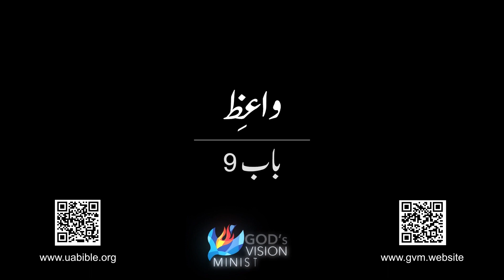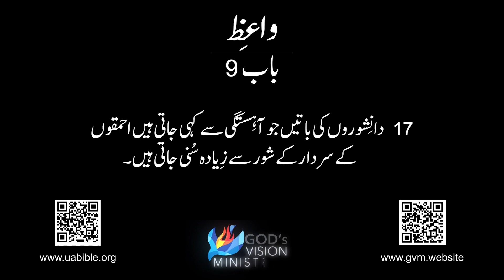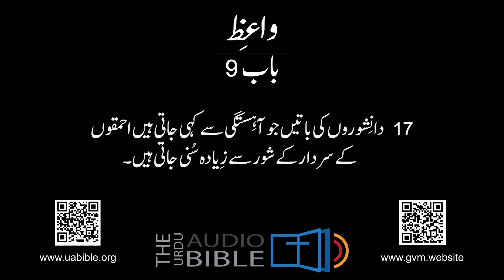Ecclesiastes urdu bible Chapter 9 | واعظ کی کتاب | bible study urdu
Ecclesiastes urdu bible Chapter 9 | واعظ کی کتاب | Ecclesiastes Urdu bible | bible study urdu | Waiz ki Kitab

About the video :
Ecclesiastes is named after the principal speaker in the book, called Qoheleth (“one who assembles”) in Hebrew or ekklēsiastēs
B (“member of an assembly”) in Greek. In some places, the term is used as a title (the Qoheleth in 7:27; 12:8), and in others, it seems to be a person’s name or a nickname (1:1, 2, 12; 12:9–10). In Hebrew, qōheleṯib can refer to gathering an audience together or a collection of sayings. Since tradition remembers Qoheleth as one who “taught the people knowledge, weighing and studying and arranging many proverbs” (12:9), the translation “Teacher” (NIV, NRSV) is more accurate than “Preacher” (KJV, RSV).
 The Synagogue and the Church traditionally have identified Qoheleth with Solomon, but the name Solomon does not occur anywhere in the book. Solomon was known as the prototype of wisdom leadership, and 1:1 calls Qoheleth a “son of David, king in Jerusalem.” However, several statements in the book are difficult to reconcile with what we know about Solomon from other sources. In 1:12, Qoheleth says that he “was king over Israel in Jerusalem,” implying that he speaks from a time when his reign had ended, and 1:16; 2:7 means that many other kings had preceded the speaker on the throne in Jerusalem. Both 8:2–9 and 10:16–19 sound more like the opinions of a subject than those of a king. The Hebrew, in which the present form of the book is written, represents a very late stage in the development of the language. The text contains loanwords from Persian and Aramaic and uses particular vocabulary and grammatical forms that only became common shortly before the beginning of the Christian era. Thus, the present form of the book must come from the Second Temple period at the earliest (i.e., from at least four centuries later than Solomon). Qoheleth is probably a wisdom teacher who takes on the persona of Solomon to argue that even someone as wise and as rich as Solomon would say what the Teacher says if given a chance to do so.
 Ecclesiastes have been understood in radically different ways by different readers because the central thematic metaphor (traditionally translated as “all is vanity”) is inherently ambiguous. Heb. heḇel (“vanity”) occurs 38 times in Ecclesiastes, compared to only 35 uses in the rest of the OT. In its simplest and most basic sense, heḇel E means “a puff of air,” “a breath,” or “vapor” (e.g., Isa. 57:13; Ps. 39:5, 11[MT 6, 12]). But heḇeln acquires negative associations when used to describe the uselessness or worthlessness of idols (Jer. 2:5; 8:19; 10:8; 2 Kgs. 17:15) or the unreliability of human allies (Isa. 30:7). Thus, “all is heḇelg” (1:2; 12:8) can be understood in either a positive or a negative sense.
Ecclesiastes, Qoheleth, Wisdom Literature, Vanity, To Everything There is a Season, Meaning of Life, Book of the Bible, Old Testament, Biblical Wisdom, Solomon
Urdu:
اختتامی، قوہیلت، حکمت ادیان، بے ارتقاپن، ہر چیز کے لئے ایک موسم ہوتا ہے، زندگی کا مطلب، کتاب کی تفسیر، قدیم عہد کی کتاب، دینی حکمت، سلیمان
Urdu (Roman script):
Ecclesiastes, Qoheleth, Hikmat Adyan, Be Irtaqapan, Har Cheez Ke Liye Ek Mausam Hota Hai, Zindagi Ka Ma'na, Kitab Ki Tafsir, Qadeem Ahd Ki Kitab, Deeni Hikmat, Sulaiman
Hindi:
ईसा, कोहेलेत, ज्ञान साहित्य, शून्यता, हर चीज के लिए एक मौसम होता है, जीवन का अर्थ, बाइबिल की किताब, पुराना आदेश, धार्मिक ज्ञान, सुलेमान
Hindi (Roman script):
Ecclesiastes, Qoheleth, Gyan Sahitya, Shunyata, Har Cheez Ke Liye Ek Mausam Hota Hai, Jeevan Ka Arth, Bible Ki Kitab, Purana Aadesh, Dharmik Gyan, Sulaiman
Punjabi:
ਇਕਲੀਸ਼ੀਸਟਾਂ, ਕੋਹਲਤ, ਗਿਆਨ ਸਾਹਿਤ, ਖਾਲੀ, ਹਰ ਗੱਲ ਦਾ ਇੱਕ ਮੌਸਮ ਹੁੰਦਾ ਹੈ, ਜ਼ਿੰਦਗੀ ਦਾ ਮਤਲਬ, ਬਾਇਬਲ ਦੀ ਕਿਤਾਬ, ਪੁਰਾਣਾ ਅਧਿਆਤਮਕ ਗਿਆਨ, ਸੁਲੈਮਾਨ
Punjabi (Roman script):
Ecclesiastes, Qoheleth, Gyan Sahit, Khali, Har Gall Da Ik Mausam Hunda Hai, Zindagi Da Matlub, Bible Di Kitab, Purana Adhyatmak Gyan, Sulaiman

Queries solved :
1) bible study urdu
2) واعظ کی کتاب
3) Ecclesiastes urdu bible
4) Waiz ki Kitab
5) bible study in urdu
6) urdu bible ecclesiastes
7) book of ecclesiastes urdu audio bible
8) Ecclesiastes urdu bible Chapter 9
9) book of ecclesiastes in urdu
10) ecclesiastes audio bible urdu
11) book of ecclesiastes in urdu translation
12) ecclesiastes audio bible urdu translation
13) bible book urdu
14) bible books in urdu
15) waiz in urdu
16) waiz baab 9
17) urdu mein bible
18) urdu bible audio
19) Bible in Urdu language
20) urdu bible reading